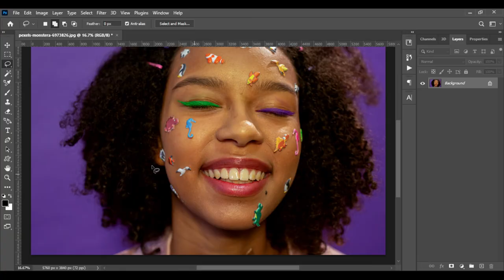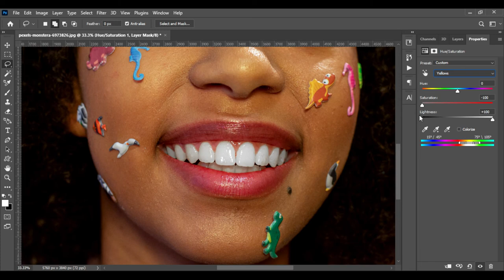Whiten Teeth like a Pro: Transform Your Photos with Photoshop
In this video, we're going to show you the best way to whiten teeth in Photoshop - Photo Editing!

If you're looking to lighten your teeth in Photoshop, this is the video for you! We'll show you a simple, step-by-step process for whitening teeth in Photoshop, using the latest technologies and techniques. Watch the video and see for yourself how easy it is to achieve beautiful, bright teeth in just a few minutes!

Photo by :monstera on pexels